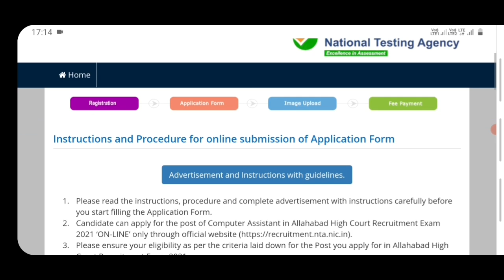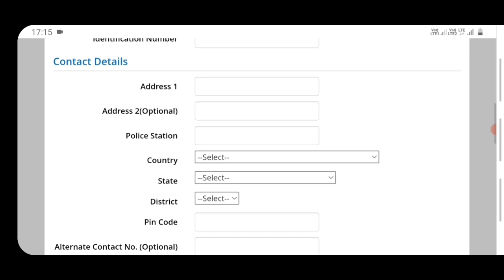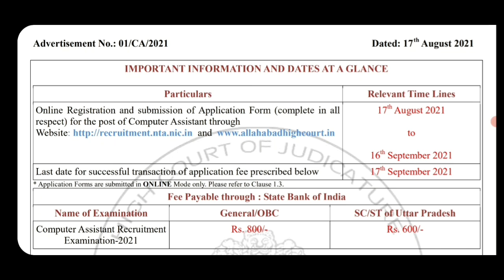High court vacancy 2021 | high court recruitment 2021 | new vacancy 2021 | sarkari naukari 2021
new vacancy 2021, sarkari naukri, GOVT JOB 2021, govtjob portals, upcoming vacancies in july 2021

2021 में आने वाले सरकारी नौकरी|Upcoming Vacancy ( Recruitment) in 2021 | 2021 Job Vacancy march, upcoming new vacancies in march 2021, new job notification in march 2021
govtjob portals
2021 में आने वाले सरकारी नौकरी|Upcoming Vacancy

topic:-
sarkari naukri
sarkari result
govtjob portals
new vacancy
government job vacancy 2021
anganwadi supervisor
new vacancy
sarkari naukari
new job
bank job
12th pass govt jobs 2021
railway vacancy 2021
job alert
sarkari job
10th pass govt jobs
12th pass government jobs